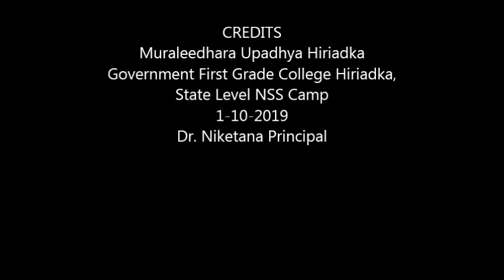Muraleedhara Upadhya Hiriadka -ಶ್ರೀ ಕೃಷ್ಣ ಮತ್ತು ಮಹಾತ್ಮಾಗಾಂಧೀಜಿ - ತೌಲನಿಕ ಚಿಂತನೆ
Pro/ muraleedhara Upadhya Hiriadka At State Level NSS Camp organised by Government First Grade College , Hiriadka , on 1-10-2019